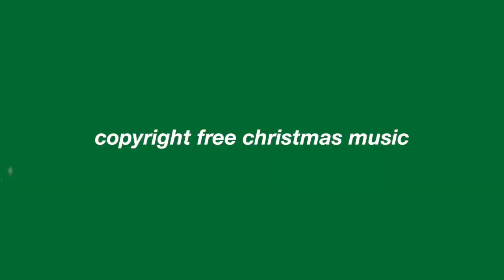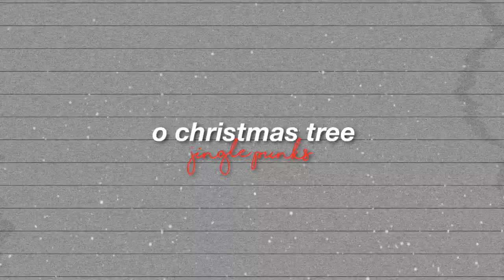Copyright Free Christmas Music YouTubers Use!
I hope you guys enjoy this video and I love you guys so much! 💕🥰🎄🎅🏻

Age: 23
Where I Live: West Virginia
Camera I Use: Canon 80D
Lens: Sigma 30mm f1.4 lens
What I Edit With: Final Cut Pro

If you are reading this then I love you so much and you're beautiful! You're one of my TayBaes and I care so much about you! I hope that whenever you read this it makes your day 100x better! Just remember I'm always here for you and I love you a lot! 😊